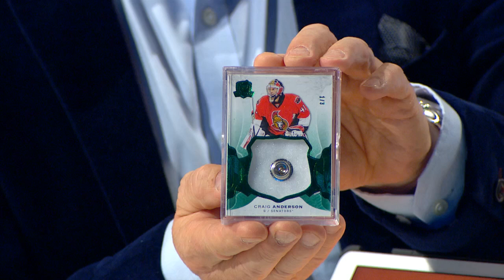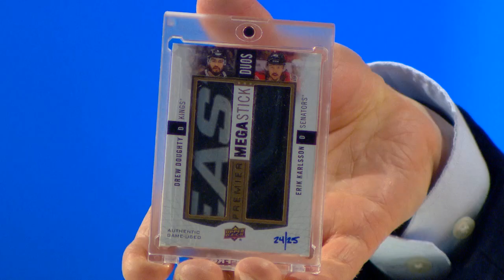Zberateľ vzácnych hokejových kartičiek (INKOGNITO)